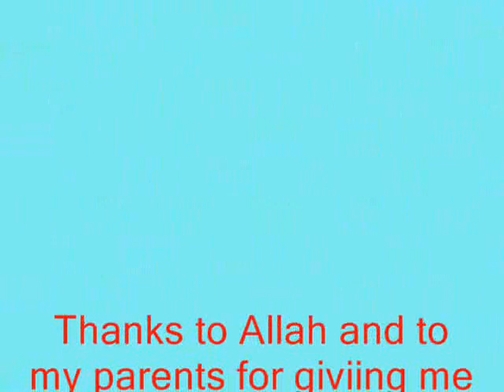MSU Graduation 2005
Photo collection of arief ampaso